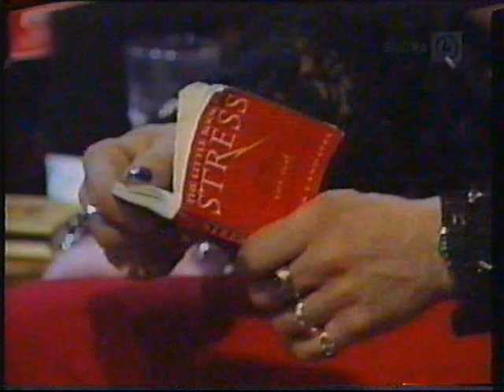Hyppönen-Enbuske Experience - Michael Monroe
Michael Monroe haastateltavana Hyppönen-Enbuske Experience talk show -ohjelmassa (Nelonen) 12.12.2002.  Mukana myös Likenne ja viestintäministeri Kimmo Sasi.